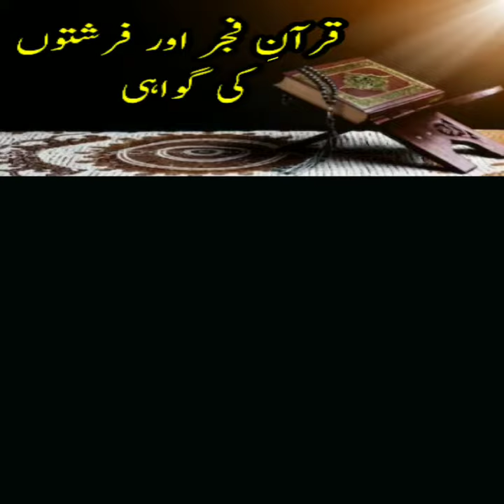قرآنِ فجر اور فرشتوں کی گواہی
نمازِ فجر کے لئے اٹھنے والا آقا کریم صلی اللہ علیہ وسلم کی ایک خاص دعا میں شریک ہو جاتا ہے جوامت کی برکت کے لئے مانگی اورفرشتوں کی دعائیں الگ ملتی ہیں